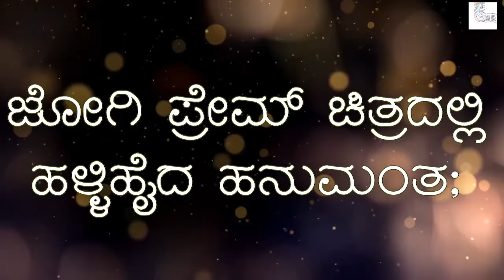ಚಿಲ್ಲೂರು ಚಿಂಗಾರಿಗೆ ಒಲಿದುಬಂತು ಬಂಗಾರದಂತಹ ಅದೃಷ್ಟ ! || HANUMANTHU IS BACK TO THE FIELD || CINILAHARI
ಹಳ್ಳಿಹೈದ ಹನುಮಂತನಿಗೆ ಬಂಗಾರದಂತಹ ಅದೃಷ್ಟ ಸಿಕ್ಕಿದೆ.‌ ಜೋಗಿ ಪ್ರೇಮ್ ನಿರ್ದೇಶನದ ಏಕ್ ಲವ್ ಯಾ ಸಿನಿಮಾದ ಹಾಡಿಗೆ ಧ್ವನಿಯಾಗುವ ಸೌಭಾಗ್ಯ ದಕ್ಕಿದೆ. ಸರಿಗಮಪ ಸೀಸನ್ 13 ರ ವಿನ್ನರ್  ಸುನೀಲ್ ಜೊತೆ ರನ್ನರ್ ಅಪ್ ಹನುಮಂತ ಕಂಠಕುಣಿಸಿದ್ದಾನೆ. ಇತ್ತೀಚೆಗೆ ಅರ್ಜುನ್ ಜನ್ಯಾ
ಸ್ಟುಡಿಯೋದಲ್ಲಿ ಹಾಡಿನ ರೆಕಾರ್ಡಿಂಗ್ ನಡೆದಿದೆ. ಅದರ ಝಲಕ್ ನ ಸೋಷಿಯಲ್ ಮೀಡಿಯಾದಲ್ಲಿ ಜನ್ಯಾಜೀ ಹಾಗೂ ಪ್ರೇಮ್ ಶೇರ್ ಮಾಡಿಕೊಂಡಿದ್ದಾರೆ. ವಿಶೇಷ ಅಂದರೆ, ಬಡ್ನಿಭೀಮನಿಗೆ ತನ್ನ ಸಿನಿಮಾದಲ್ಲಿ ಅವಕಾಶ ಕೊಡುವುದಾಗಿ ಅರ್ಜುನ್ ಜನ್ಯಾ ಸರಿಗಮಪ ಅಂಗಳದಲ್ಲಿ ಅನೌನ್ಸ್ ಮಾಡಿದ್ದರು. ಅದರಂತೇ, ತಾವು ಮ್ಯೂಸಿಕ್ ಕಂಪೋಸ್ ಮಾಡಿರುವ ಏಕ್ ಲವ್ ಯಾ ಚಿತ್ರದಲ್ಲಿ ಹನುಮಂತನಿಗೆ ಗೋಲ್ಡನ್ ಚಾನ್ಸ್ ಕೊಟ್ಟಿದ್ದಾರೆ.